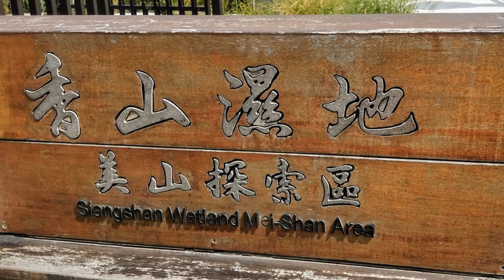新竹17公里海岸線騎車趣HD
2020/11/15日一早從竹北頭前溪自行車道騎到南寮漁港，休息片刻再騎17公里海岸線到金城湖，而後回程，另一段是先前騎的及家人騎乘四輪電動車。